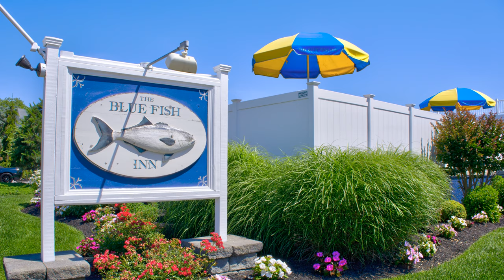Blue FIsh 8 29 3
Blue Fish Inn Cape May New Jersey